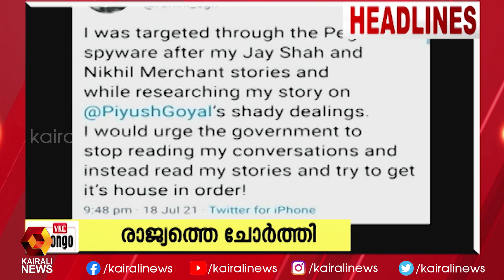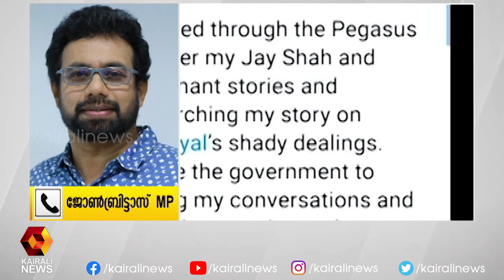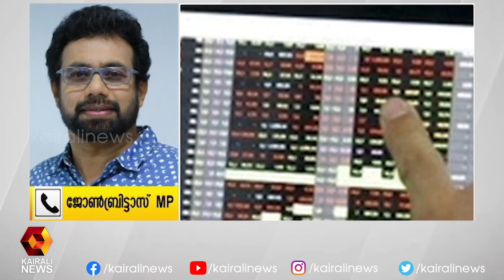ചോർത്തലിന്റെ ' കേന്ദ്രവും ' താൽപര്യങ്ങളും l News N Views l Sarathchandran l PM Modi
ചോർത്തലിന്റെ ' കേന്ദ്രവും ' താൽപര്യങ്ങളും l News N Views l Sarathchandran l PM Modi l John Brittas MP  l AM Ariff MP l Pegasus l Amit Shah | Kairali News